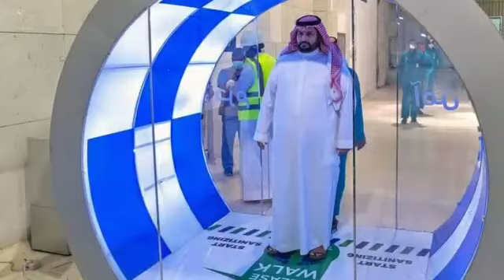Sanitary walk-through gates installed in markets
Al-Jawf University has started installing sanitizer walk-through gates in various markets in the region to prevent corona virus.
According to the Saudi news agency SPA, "Governor Al-Jawf Region Prince Faisal bin Nawaf launched a campaign to protect Korna, which was dubbed 'Safe Marketing.
 A spokesman for the General Presidency for Masjid al-Haram and Masjid al-Nabawi said: "Advanced sanitizing gates are experimental. The news of their use in the last decade of Ramadan is not true.
 Hani bin Hassani Haider, a spokesman for the presidency, said in a statement that "the viral video on social media about the Advanced Sanitizing Gates claiming that these gates were installed for visitors to the Grand Mosque during the last decade of Ramadan is incorrect."